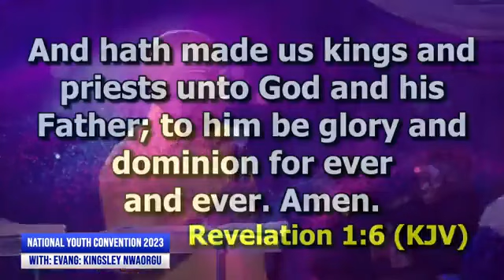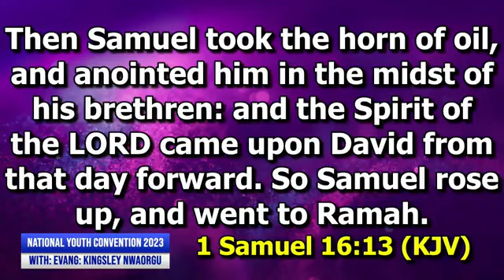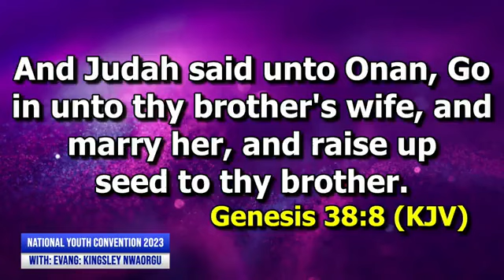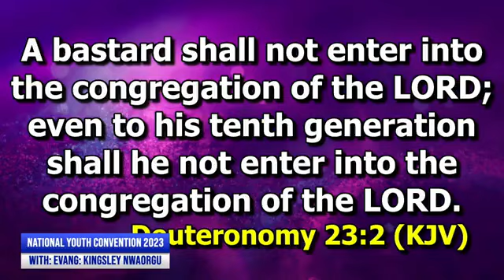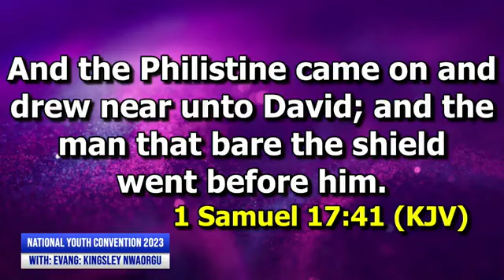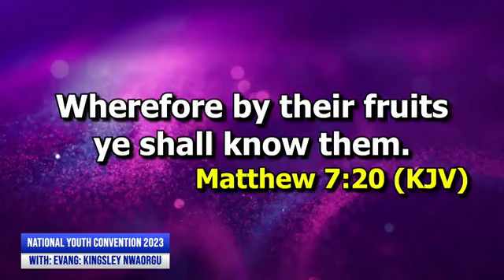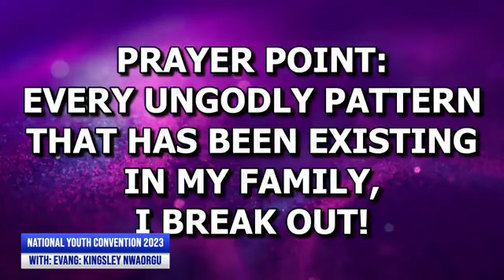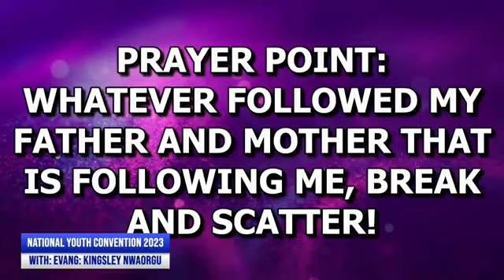NATIONAL YOUTH CONVENTION 2023 (DAY 2)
NATIONAL YOUTH CONVENTION 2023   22|09|2023